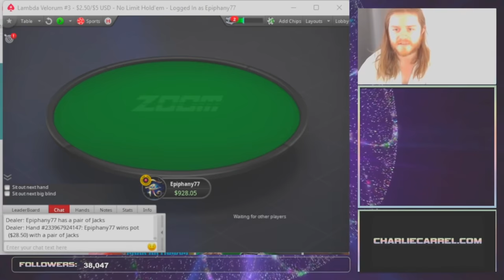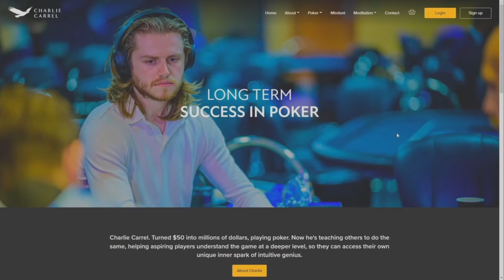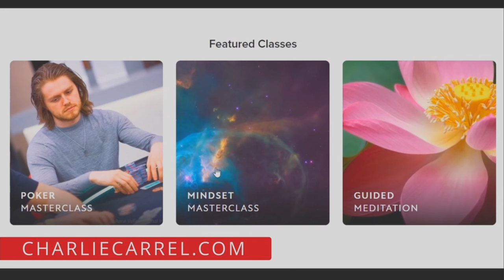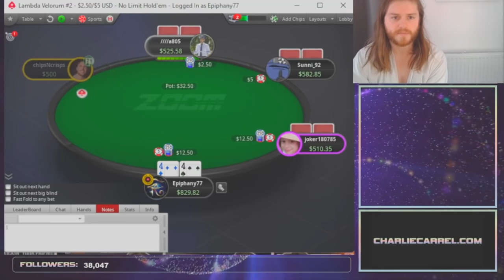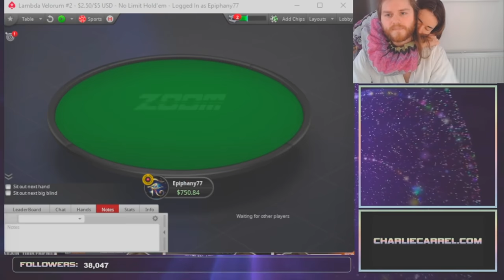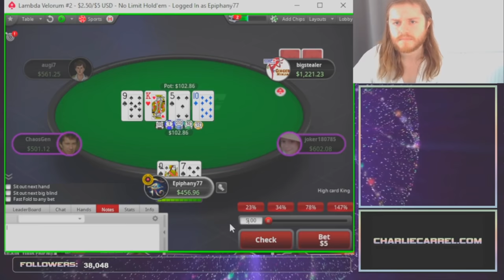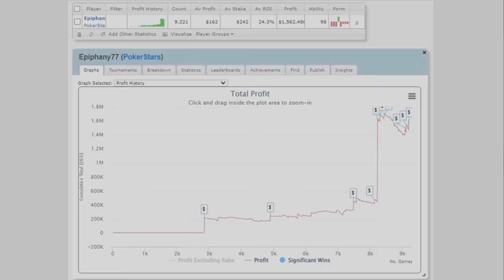The Top 5 Reasons You're Losing at Poker